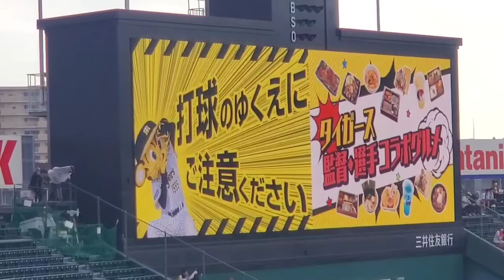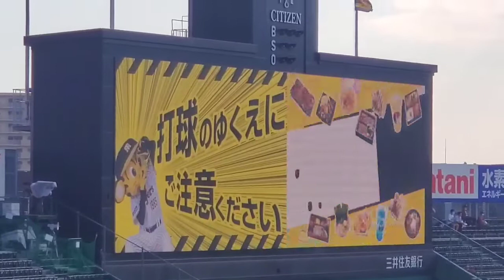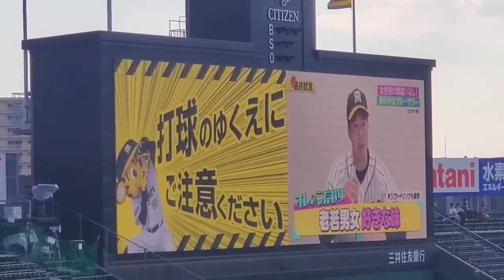20220722 青柳晃洋、梅野隆太郎の選手プロデュースグルメ紹介 阪神ﾀｲｶﾞｰｽ主催試合前@阪神甲子園球場･ﾚﾌﾄ外野